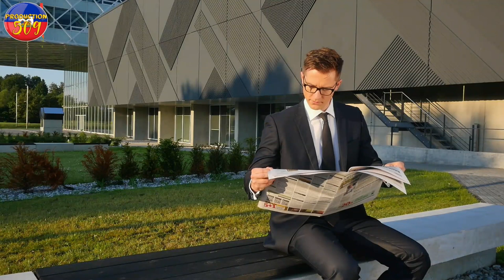PANIK Lapolis fe yon gwo erè Gad kijan lapolis sal imaj yon jèn gason antreprenè POLISYE DCPJ YO MAN